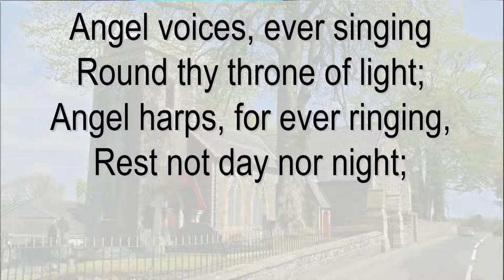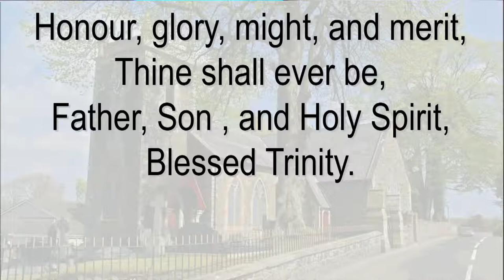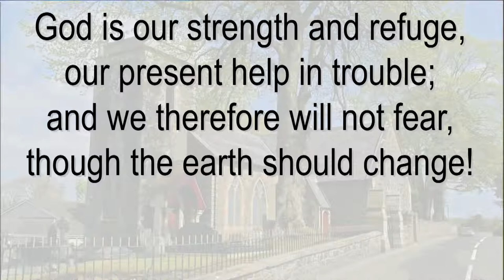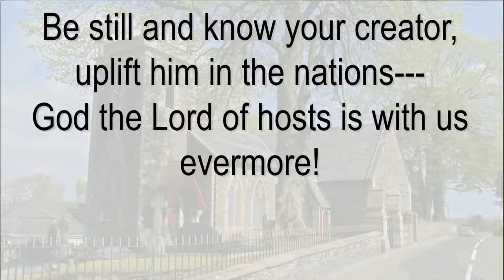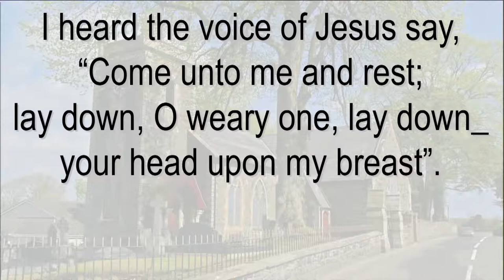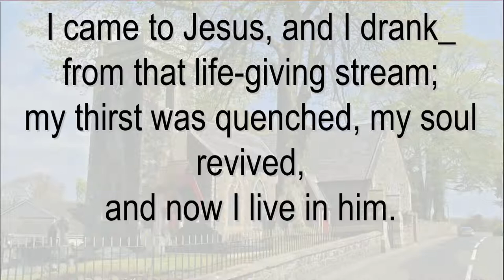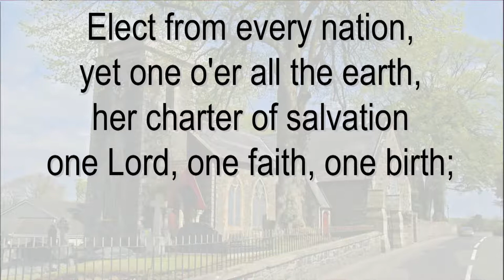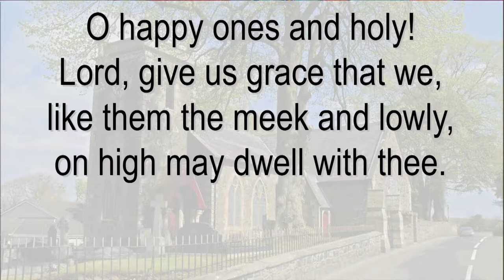St Patrick's Broughshane Livestream